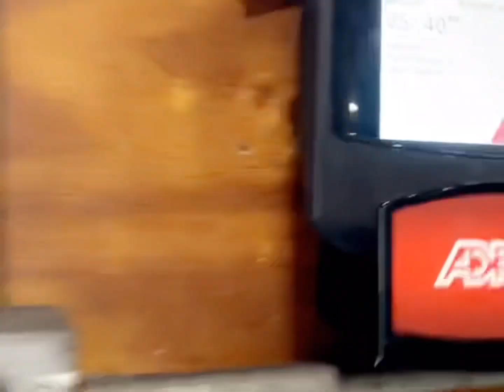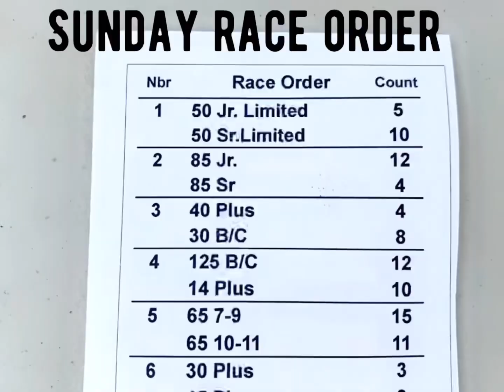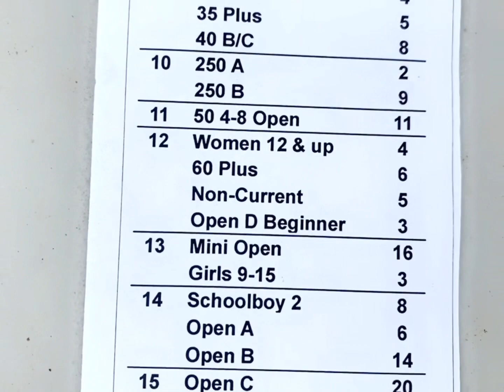Big Air Motocross, D14 Smoky 2Smoke & Crashes